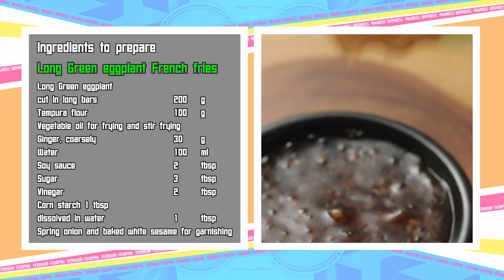เต็มปากเต็มคำ (มะเขือยาว) /เฟรนซ์ฟรายมะเขือยาว /ปลาทับทิมทรงเครื่อง l EP.146 (2/3)